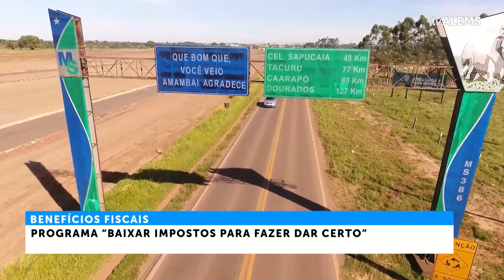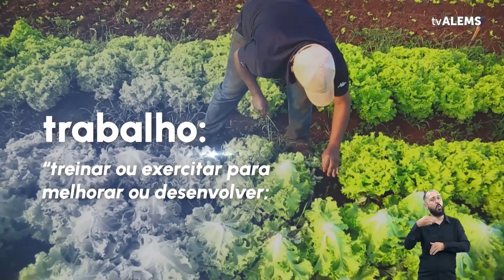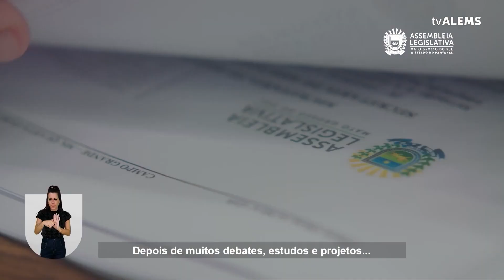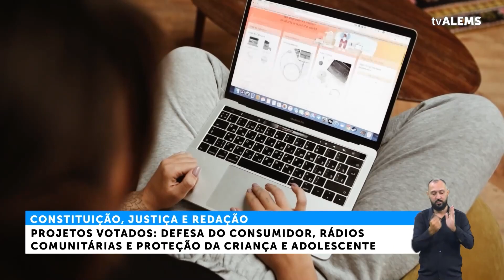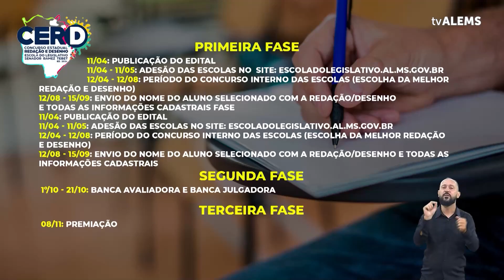Jornal Parlamentar 03/05/2024